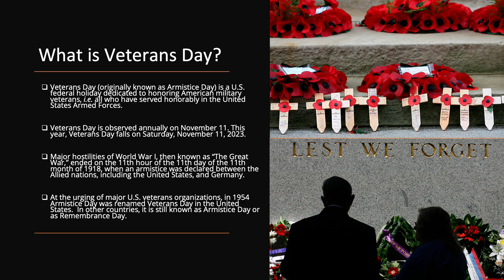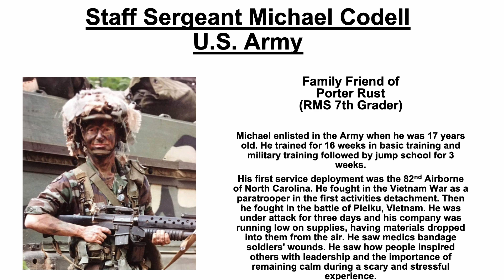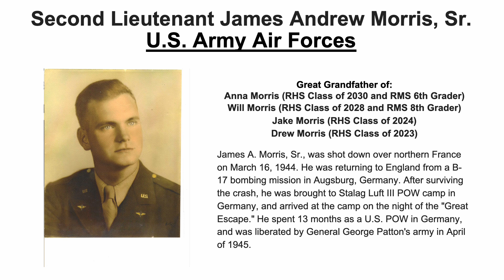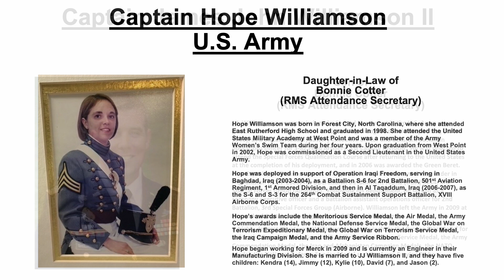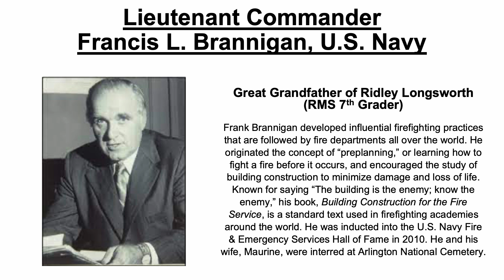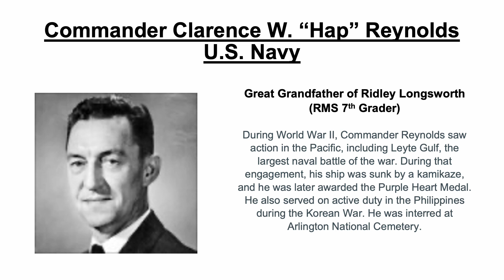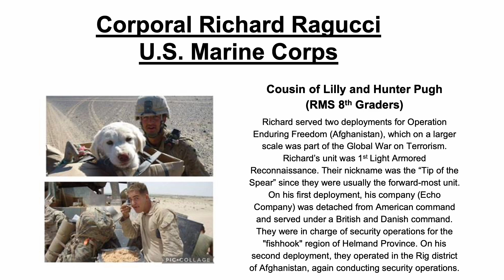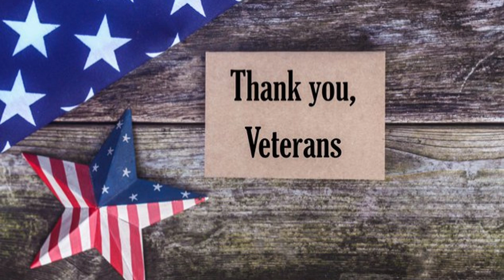RMS 2023 Veterans Day Digital Wall of Honor